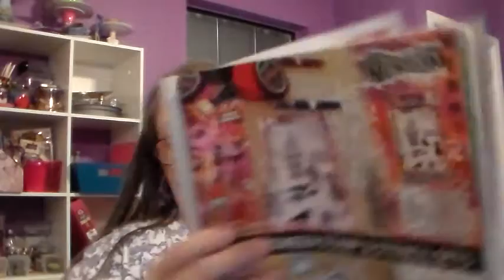our 11th. hobby horse club meeting. sat. nov. 19-2016.